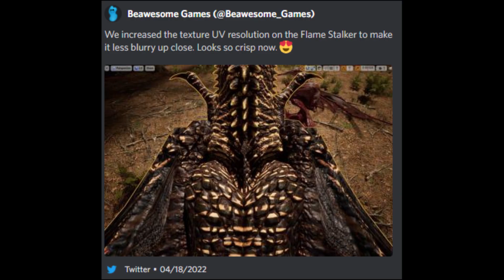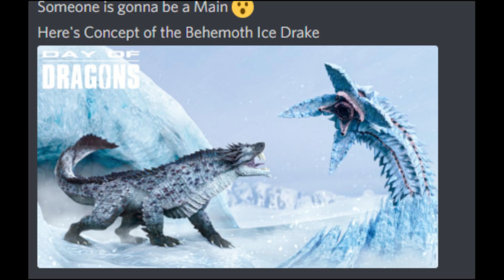Day Of Dragons what are they working on what's coming and more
will day of dragons have a new update soon?  lets look at what their discord has to say